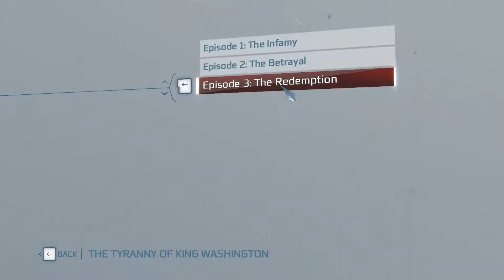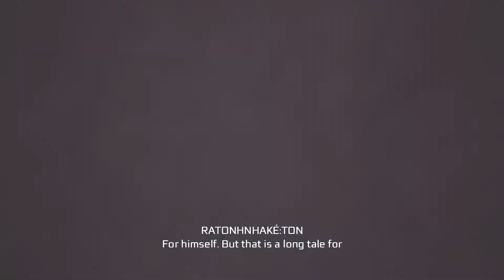Assassin’s Creed III Remastered Ep. 55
On this land, I am torn. Part of me wants to fight and repel all outsiders. The other part of me is the outsider. In the name of liberty, I will fight the enemy regardless of their allegiance. While men of courage write the history of this day, the future of our land depends on those who are truly free.
―Ratonhnhaké:ton